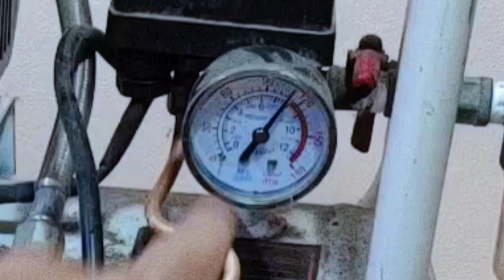เปลี่ยนแคปสตาร์ทปั๊มลม Oil free pump .